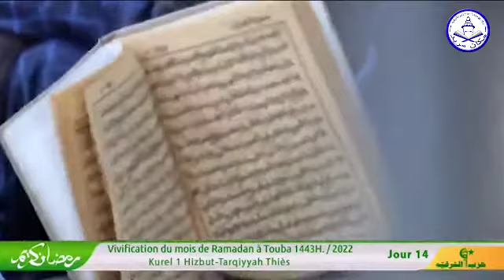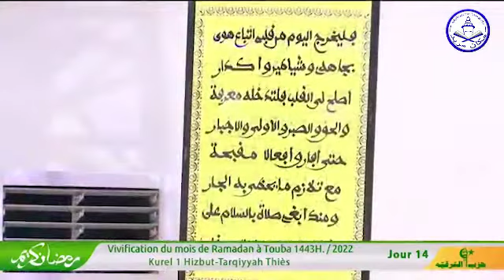Rahiya Kourel 1 Thies | 14e jour vivification Ramadan 1443h-2022